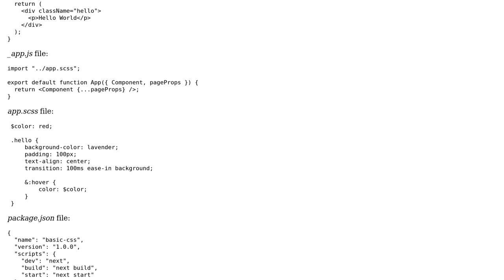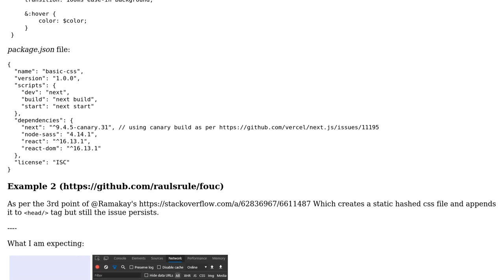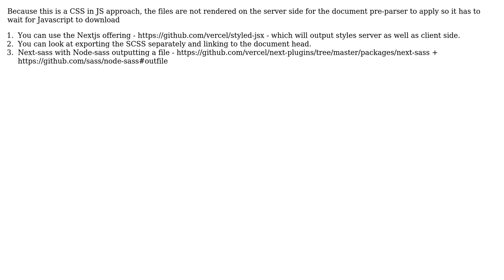FOUC: Initial page loaded without any styles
With thanks & praise to God, and with thanks to the many people who have made this project possible! You are responsible for your own actions.